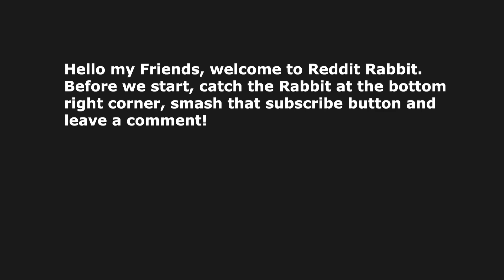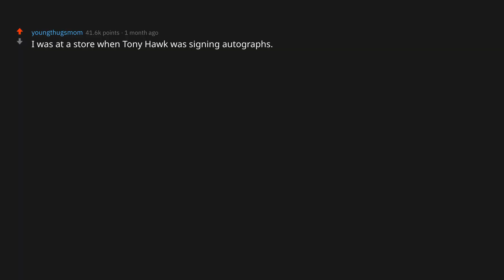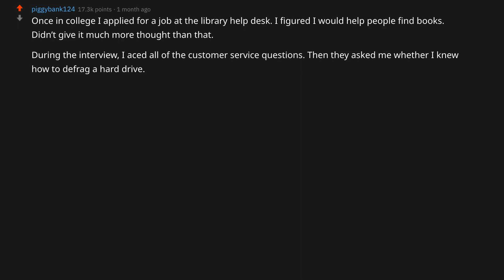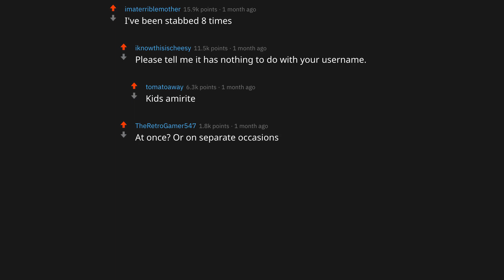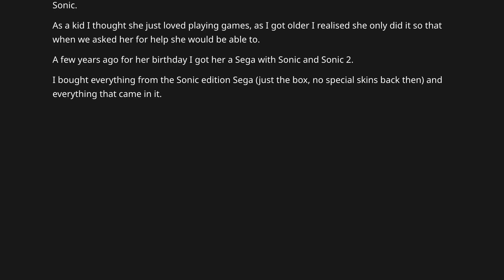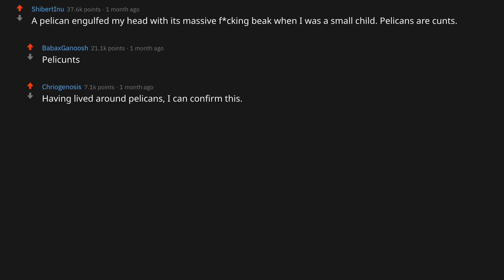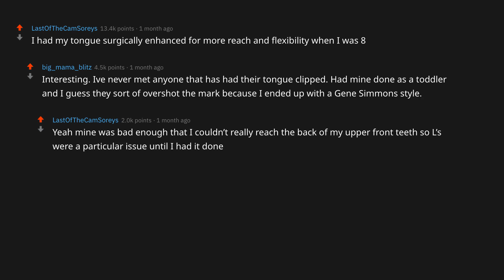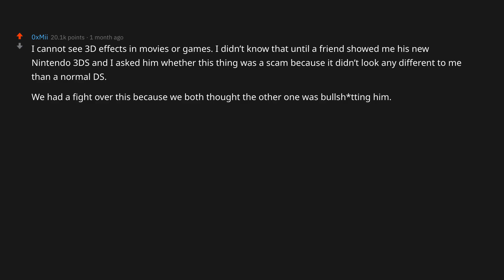🐰💪What is something about yourself that sounds totally made up but is 100% real?⭐⭐⭐reddit stories⭐⭐⭐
"What is something about yourself that sounds totally made up but is 100% real?"

Once I scared a bear... (no it is not true) Do you have a story about yourself? do you have a special ability? Tell us your own story in the comment section below!

⭐⭐⭐SOURCE⭐⭐⭐
Subreddit: r/AskReddit

r/AskReddit
r/todayilearned
r/Justrolledintotheshop
r/Showerthoughts
r/AskAnAmerican